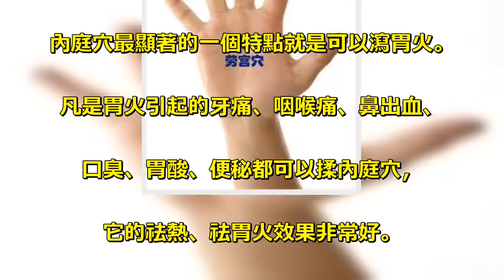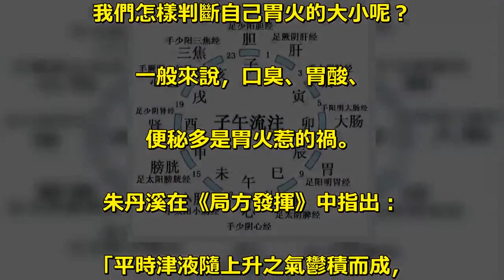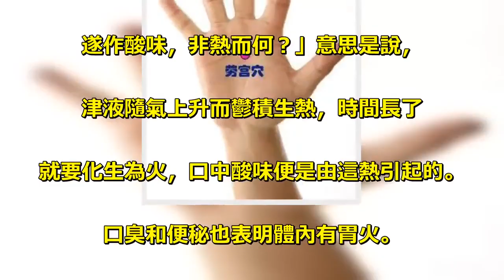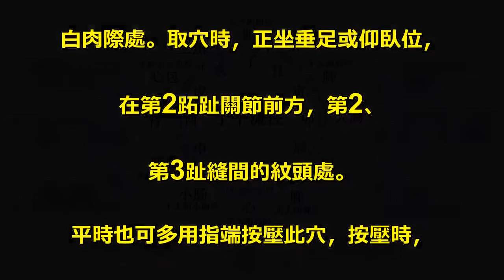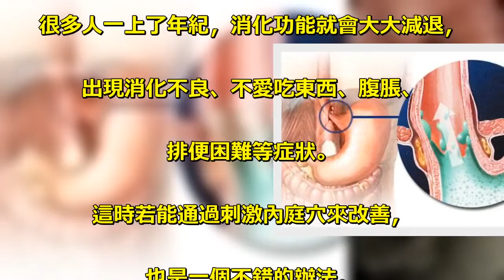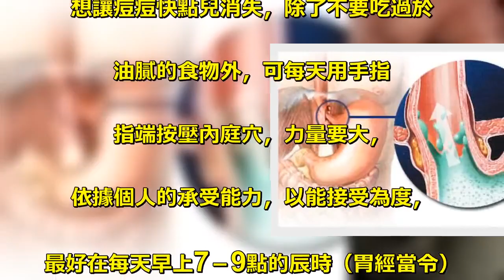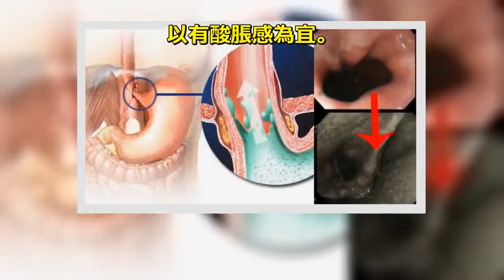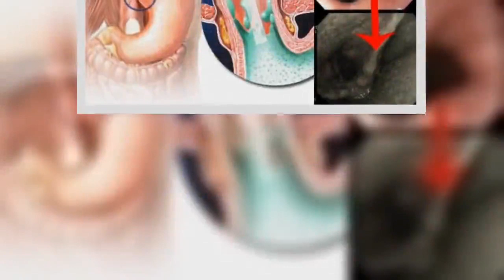太棒了！只要按人體一個穴，立刻解除胃食道逆流！降低患癌風險！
太棒了！只要按人體一個穴，. 立刻解除胃食道逆流！降低患癌風險！. 我現在才知道～趕緊分享出去！. 內庭穴最顯著的一個特點就是可以瀉胃火。. 凡是胃火引起的牙痛、咽喉痛、鼻出血、. 口臭、胃酸、便秘都可以揉內庭穴，. 它的祛熱、祛胃火效果非常好。. 內庭穴最顯著的一個特點就是可以瀉胃火。. 凡是胃火引起的牙痛、咽喉痛、鼻出血、. 口臭、胃酸、便秘都可以揉內庭穴，. 它的祛熱、祛胃火效果非常好。. 內庭穴是足陽明胃經的滎穴。. 「滎」有泉水已成小流的意思。. 《靈樞‧本輸》中說：. 「內庭，次趾外間也，為滎。」. 滎穴有清胃瀉火、理氣止痛的功效，. 可以說是熱證、上火的剋星。. 《難經‧六十八難》中指出：「滎主身熱。. 」說明滎穴主要應用於發熱病症。. 內庭穴最顯著的一個特點就是可以瀉胃火。. 凡是胃火引起的牙痛、咽喉痛、鼻出血、. 口臭、胃酸、便秘都可以揉內庭穴，. 它的祛熱、祛胃火效果非常好。. 我們怎樣判斷自己胃火的大小呢？. 一般來說，口臭、胃酸、. 便秘多是胃火惹的禍。. 朱丹溪在《局方發揮》中指出：. 「平時津液隨上升之氣鬱積而成，. 鬱積之久，濕中生熱，故從火化，. 遂作酸味，非熱而何？」意思是說，. 津液隨氣上升而鬱積生熱，時間長了. 就要化生為火，口中酸味便是由這熱引起的。. 口臭和便秘也表明體內有胃火。. 如果你同時存在口臭、胃酸、. 便秘這個問題，就可以確定是有胃火了。. 這時若能針刺內庭穴，則有很好的瀉. 火功效。內庭穴位置內庭穴位於足背，. 當第2、第3趾間，趾蹼緣後方赤. 白肉際處。取穴時，正坐垂足或仰臥位，. 在第2跖趾關節前方，第2、. 第3趾縫間的紋頭處。. 平時也可多用指端按壓此穴，按壓時，. 以一側拇指的指端按住此穴，稍用力按壓，. 以酸脹感為宜，每側1分?，. 共2分鐘，每天堅持按摩。. 此外，若能同勞宮穴一起按摩，. 效果則更佳。勞宮穴為手厥陰心包經. 上的要穴，它在手掌心第2、第3掌骨之間，. 握拳屈指時中指尖指向的地方即是。. 之所以它能去熱除口臭，. 是因為它是心包經上的滎穴，. 所以清熱瀉火也是它的一大功能。. 我在臨床上也常用它來治療由於身熱或者. 內熱引起的口瘡、口臭，效果突出。. 很多人一上了年紀，消化功能就會大大減退，. 出現消化不良、不愛吃東西、腹脹、. 排便困難等症狀。. 這時若能通過刺激內庭穴來改善，. 也是一個不錯的辦法。. 經常刺激內庭穴還可以改善因胃. 火大引起的痘痘問題?. 想讓痘痘快點兒消失，除了不要吃過於. 油膩的食物外，可每天用手指. 指端按壓內庭穴，力量要大，. 依據個人的承受能力，以能接受為度，. 最好在每天早上7－9點的辰時（胃經當令）. 按摩效果最佳。一般來說，. 胃火大的人比較能吃，消谷善飢，. 這樣也容易引起肥胖。你若想通過抑制. 食慾來控制體重，仍舊可以找內庭穴來幫忙。. 內庭穴能抑制食慾的主要原因，. 還是在於它能夠瀉胃火。. 刺激內庭穴可以將胃裡面過盛的火氣降下來，. 從而降低食慾。你可以在每天早晚堅. 持用大拇指輕輕揉動此穴100次，. 以有酸脹感為宜。.